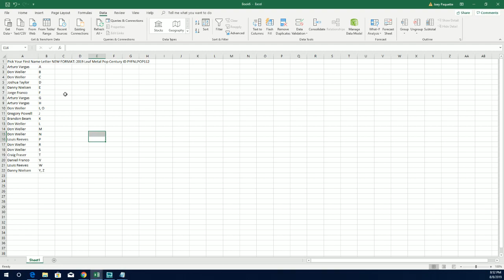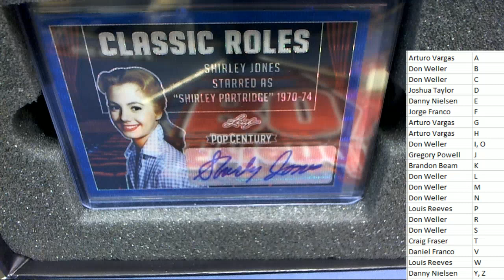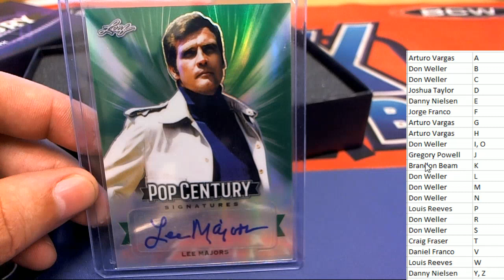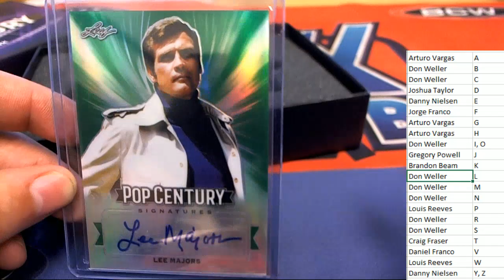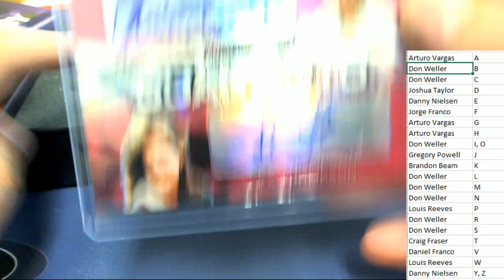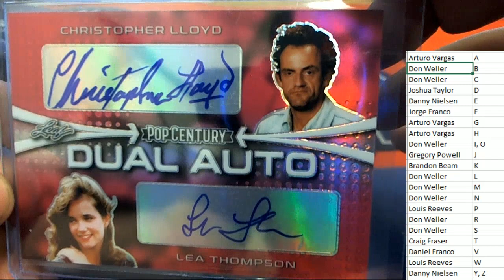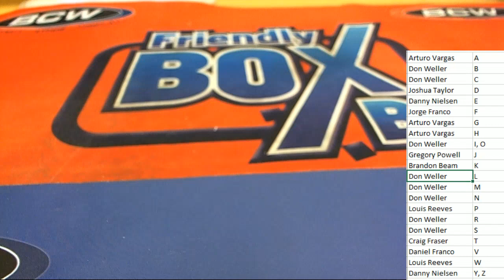2019 Leaf Metal Pop Century ID PYFNLPOP112